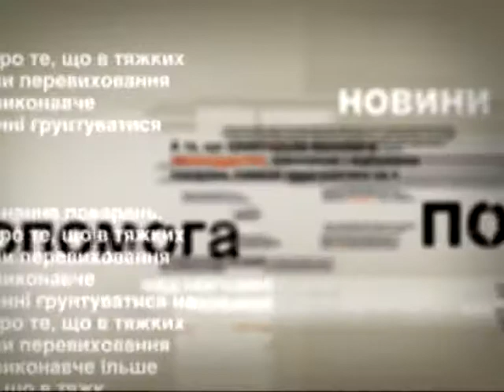ВМС Украины прощались сразу с двумя своими героями - Чрезвычайные новости, 01.11